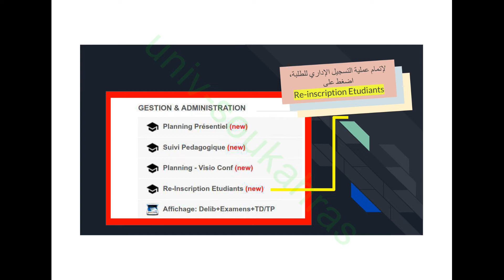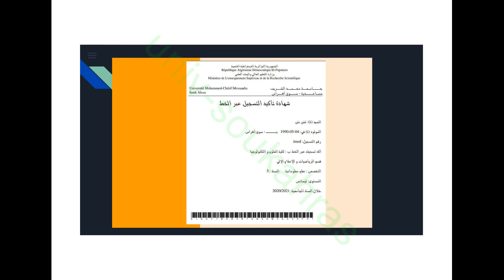فيديو تعليمي موجه لرؤساء الاقسام لاتمام عملية اعادة التسجيل 2020-2021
يديو تعليمي موجه لرؤساء الاقسام لاتمام عملية اعادة التسجيل 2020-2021